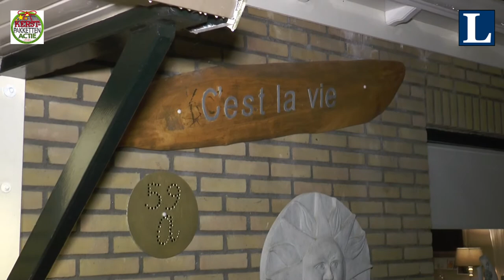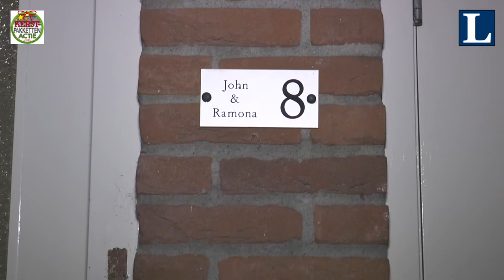Kerstpakkettenactie Weekend Time Loco FM